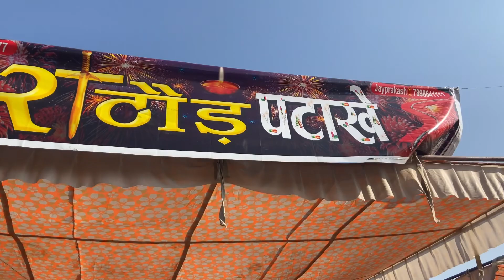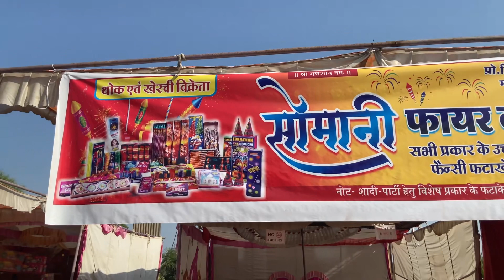अलीराजपुर की फटाका दुकाने Best fataka shops in Alirajpur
Best Fataka shops in Alirajpur ￼
अलीराजपुर की फ़ेमस फटाका दुकान
फटाका fataka